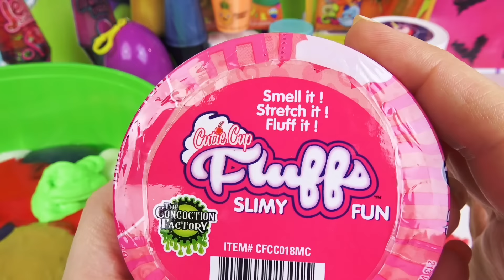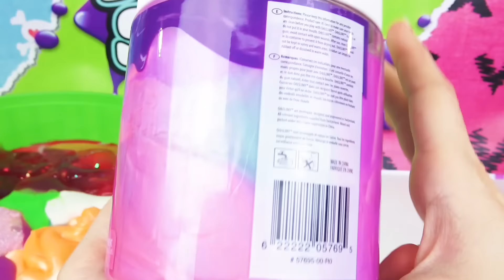OVER 1 HOUR Of Slime Mixing!!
Hi Guys!! Today I have over 1 hour for you of my best slime mixing vids. I picked out these videos for special slime smoothie compilation. So if you love slime, slime mixing, slime smoothies, store bought slime and more, then you just sit back and enjoy!